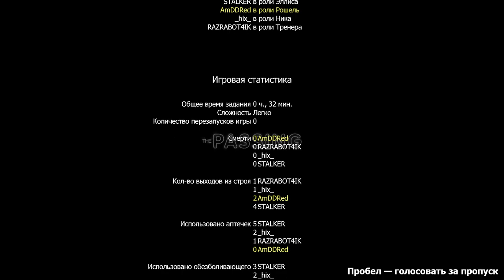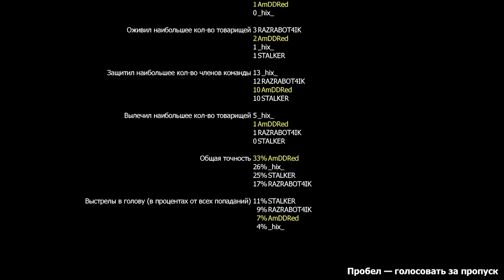Left 4 Dead 2 - E2: The Passing | Переход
= Краткое содержание =
А вот и вторая кампания за четвёрку выживших, ну или оставленных умирать, это как посмотреть: в ней мы встретимся с товарищами из первой части, хоть, к сожалению, с Биллом поздороваться не успеем. Но зато, тачка, дорога, ветер в стёкла, музыка в уши, осталось в этой постапокалиптической жизни ещё что-то, чем можно насладиться!

Играли с товарищами - Razrabot4ik'ом a.k.a. nekitkat, Stalker'ом a.k.a. Stürmer, и Hix'ом,   @CITADEL-STUDIO ,  у него так же есть запись об этих событиях,

= Прохождение =
00:00 - продолжаем
00:15 - Переход: Берег Реки
09:07 - Переход: Подземелье
24:41 - Переход: Порт
33:05 - титры